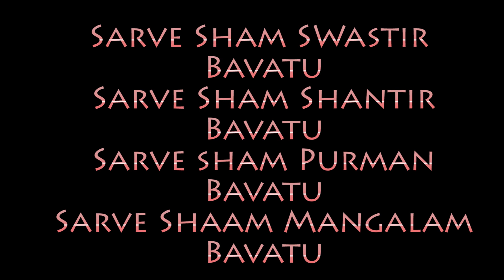Yoga Calma - Meditación guiada y Clase de Hatha Yoga amable y breve - PrasannaYoga - 50 Minutos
Bienvenidos a PrasannaYoga. Hoy haremos una práctica de Meditación guiada, seguida de una Clase de Hatha Yoga con varios estiramientos profundos para espalda y piernas.
La Clase contiene flexiones profundas en rodillas, por lo que sugiero prudencia si sufres en esta área del cuerpo.
La relajación final es breve, se podría continuar con otro vídeo de relajación y Pranayama si tuvieras el tiempo.
También puedes evaluar un Aporte Voluntario!!
Infinitas gracias!!

O puedes hacerlo a través de Mercado Pago, que acabo de actualizar los botones.
Infinitas gracias!!!
Infinitas Gracias!!!

INFINITAS GRACIAS!!

- Deslinde de responsabilidad legal: Te recuerdo que la práctica se hace bajo tu exclusiva responsabilidad. Por favor ser prudentes y sensatos, y no hacer posturas que puedan exceder las posibilidades reales del cuerpo. Ante dudas consultar con un médico previamente o profesional calificado. Ni mi persona Helga Wolf, ni mi Canal PrasannaYoga pueden ni podrán responsabilizarse por lesiones ocasionadas durante la práctica.